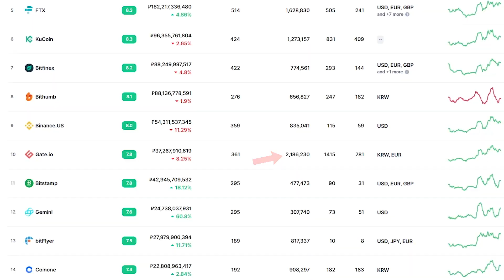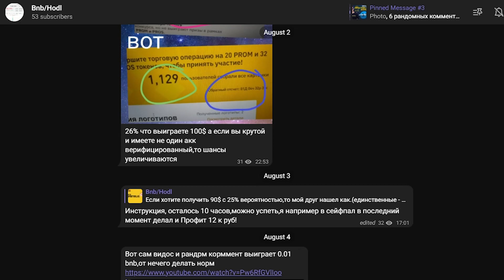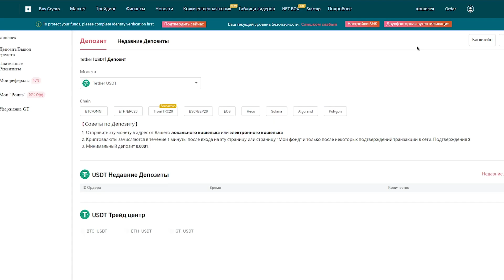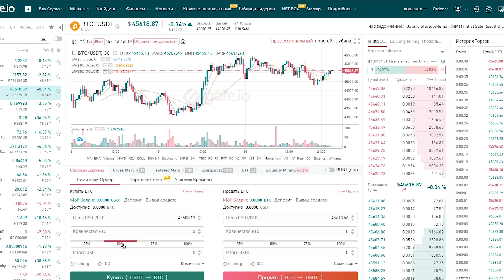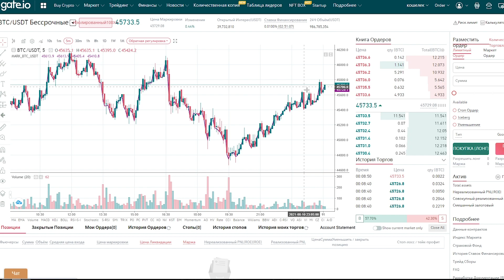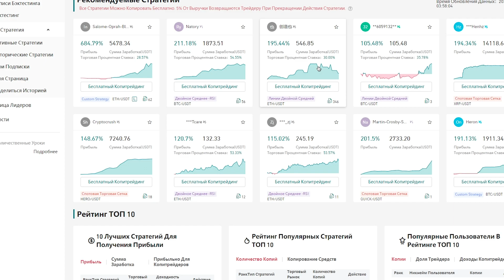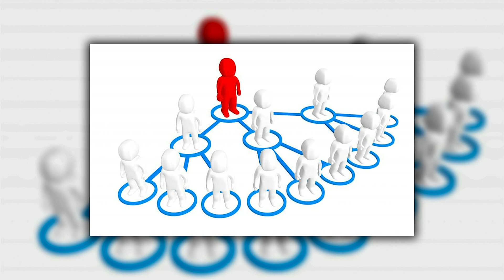✅Gate.IO/Обзор биржи Gate io/Уникальная Биржа Криптовалют/Gateio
РЕГИСТРИРУЯСЬ ПО ССЫЛКЕ МОЯ ДЕВУШКА ПОЛУЧИТ БОНУС СПАСИБО
РЕФКА ДЕВУШКИ ОТ ДУШИ(процент с рефки ее)

Обзор биржи)Регайтесь,комментов побольше!Скоро будет все хорошо,а пока не пропустим сегодня
Тут хвастаюсь прибылью:
Закрытый канал:
00:00-Вступление
00:50-Nft Плошадка
1:24-О GT
2:02-Депозит средств на биржу
2:23-Общее положение на рынку
2:41-Спотовая торговля
3:10-фьючерсы
4:23-Пассивный заработок
4:58-Yield farming
5:22-Copy trading

Gate.io – американская криптовалютная биржа, предлагающая для работы несколько десятков актуальных криптовалют. Торговля происходит по нескольким рынкам: USDT, BTC, ETH и QTUM. При обеспечении сделок система взимает комиссию за исполнение в размере 0,2% от объема ордера. Фидуциарные средства биржей не поддерживаются. Интерфейс торговой площадки переведен на английский и китайский языки. Пользователям доступны стандартные виды ордеров по продаже и покупке криптовалюты. Технический анализ обеспечивается системой графиков и индикаторов, которые позволяют анализировать движения в курсе валют и прогнозировать изменения котировок.
Защита средств трейдеров обеспечивается системой оффлайн-хранилищ, на которых размещается подавляющее большинство средств клиентов, а также двухфакторной аутентификацией аккаунтов.
Пополнение счета возможно только с криптовалютных кошельков, представленных в системе. Вывод средств происходит аналогичным образом, комиссия зависит от выбранного токена. При внешних транзакциях наряду с минимальным размером, существуют верхние пороговые значения.